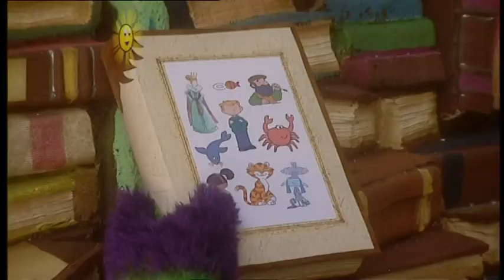Fimbles: Balloon (2010 CBeebies Broadcast)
Original TX Date: 4th January 2003
Recording of the rerun TX: 29th September 2010
(complete with unedited closing sequence)
Florrie's find is a red balloon, which leads Fimbo, Florrie and Pom on an adventure through Fimble Valley, but when it gets stuck in a tree who will be able to rescue it?